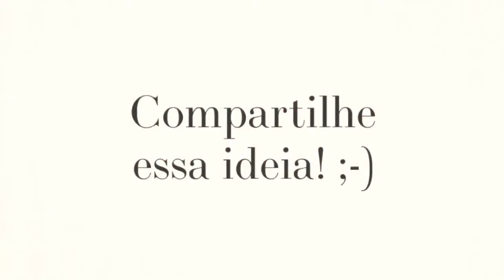Tudo o que rolou no Decormeeting em São Paulo!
Tks repost @ScrapChique

Nesse vídeo eu mostro tudo o que rolou no Decormeeting, um evento criado pela Drika Bauman da Lulu Celebrate, que teve por objetivo apresentar o que há de mais atual em decoração de festas, através do trabalho de seus alunos.
O evento aconteceu no Buffet Miniland e contou com 10 mesas decoradas com a temática ´Volta ao Mundo´, além de várias palestras com profissionais da área.

Abaixo, a ficha técnica de todas as decorações:

1. Mesa ´Volta ao Mundo´
Decoração - Drika Bauman - @lulu_celebrate

2. Mesa ´México´
Decoração - Patricia Badotti - @cameliacasadasflores

3. Mesa ´Grécia´
Decoração - Juventino Scotti - @scottiproducoes

4. Mesa ´Colômbia´
Decoração - Cintia Martins - @ateliercintiamartins

5. Mesa ´Brasil´
Decoração - Michelle Montegutte - @mmontegutte

6. Mesa ´Egito´
Decoração - Patricia e Leticia - @melanciafazafesta

7. Mesa ´Itália´
Decoração - Renata Sitelli - @renatasitellifestas

8. Mesa ´Turquia´
Decoração - Rebeca Bassalo - @rebecabassalofestas

9. Mesa ´Peru´
Decoração Gisele e Michelle - @bemboladoaoquadrado

10. Mesa ´Estados Unidos´
Decoração Elaine Soares - @elainesoaresdecoracoes

Gostou? Me diz o que achou e compartilhe essa ideia! ;-)

Curta com a gente!! .

-Nosso endereço: Rua Coronel Carlos Oliva,76 – Tatuapé e Rua Padre Carvalho 525 Pinheiros – São Paulo – SP